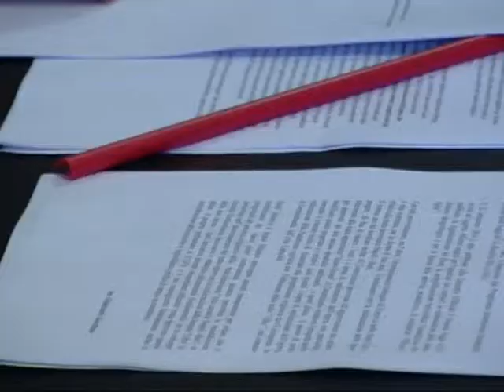TG MEDIATRE - Altà capacità in Alta Irpinia. L'intervista a Simeone (UIL)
MediaTre (canale 608 del Digitale Terrestre)
e visibile in streaming sul sito